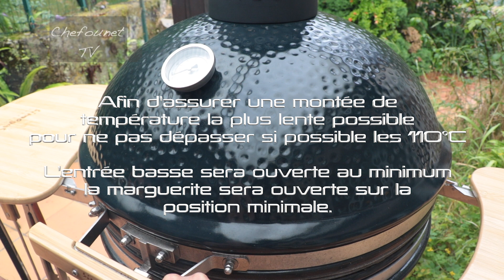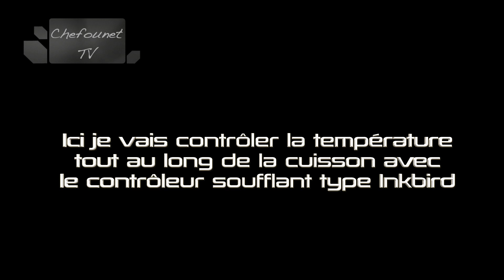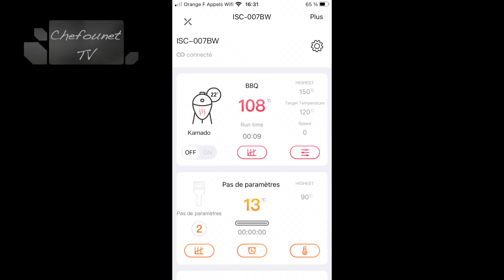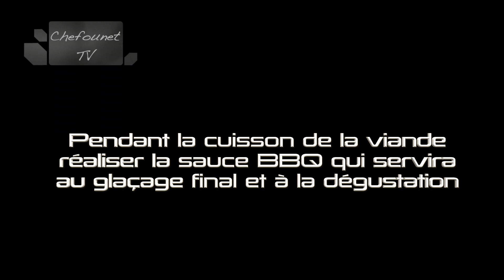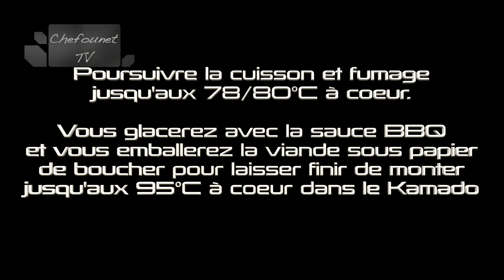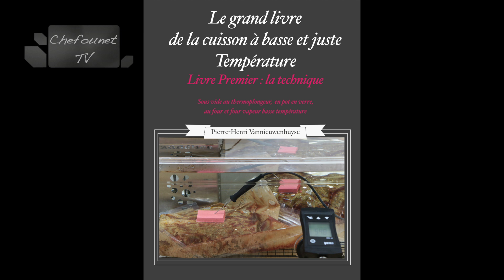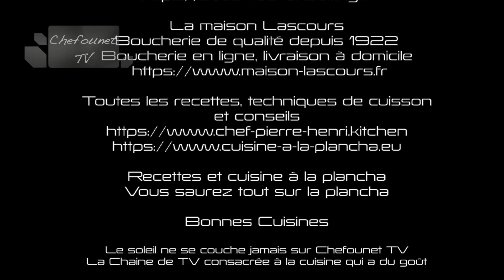Morceaux de boeuf choisis cuisson Low and Slow au kamado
J’ai choisi dans cette recette de vous faire découvrir une cuisson à basse température au kamado, avec un fumage au bois de chêne aromatisé au whisky. Une cuisson lente qui sera finalisé par un temps de repos sous papier de boucher avec une sauce BBQ de glaçage aux myrtilles.

Retrouvez tous les conseils sur le kamado dans BBQ kamado Magazine

Les ingrédients pour cette recette :
Pour 8 personnes :
1/2 paleron de boeuf soit 1,5 kg
2 plats de côte avec os (2,5kg)
4 cl d’huile
1 tasse de rub à la texane

Pour la sauce et la cuisson
1 blle de cidre 75 cl (50 cl pour la cuisson de la viande)
5 cl de vinaigre de cidre
80 g de miel
5 cl de vinaigre de cidre
25 cl de cidre
20 cl de jus de veau ou fond brun lié
120 g de sauce BBQ classique
150 g de myrtilles